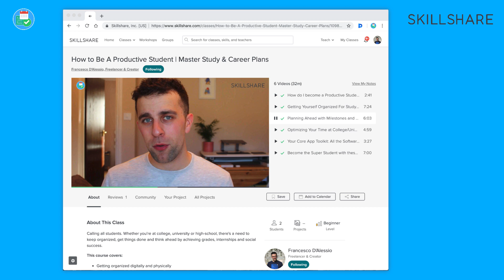Productivity Essentials for Students: A New Course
Stop doing busywork! Try Bento Focus Find the best productivity tools with our Calling all students from the Keep Productive community.

We've got a new course for you, all about how to boost your productivity and take advantage of your time in education for progressing your career and skills.

▶ Get the Student Class on Skillshare
(get 2 months free with this link)

ALL KEEP PRODUCTIVE INFORMATION

▶ EQUIPMENT USED
📋 MacBook Pro 13'inch TouchBar:

▶  VIDEO INFORMATION

▶  ADS

▶  MUSIC USED